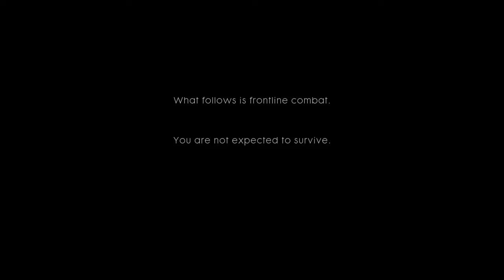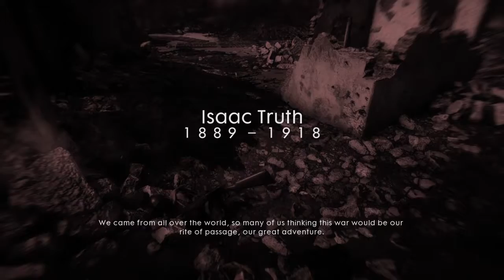This Game Is Crazy: Battlefield 1